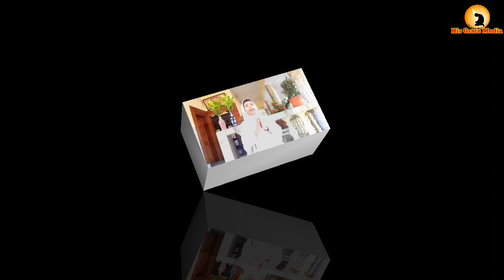way of the star/മാസ്കിട്ട്,ഗ്യാപ്പിട്ട്, സോപ്പിട്ടുകൊണ്ടുള്ള ആദ്യക്രിസ്തുമസ്സ്